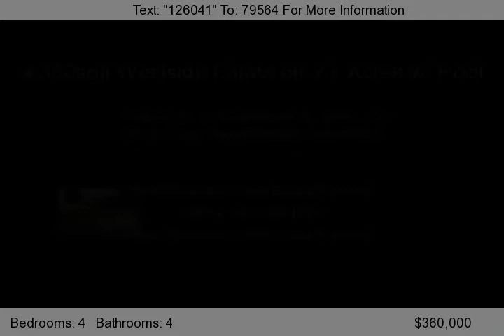9259 Placer Road, Redding, CA 96001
Classic westside estate in Grant School District. Spacious with 4,380 square feet, 4 bedrooms and 4 baths on 2.7 acres. HUGE kitchen for entertaining.Newer carpet throughout. Downstairs wing has its own privacy door, separate outside entrance and would be perfect for guests, in-laws or possible rental.Beautiful gunite pool, spa and gazebo. RV or boat parking. Buyer to verify square footage. This is...